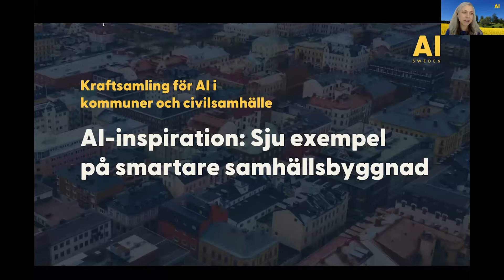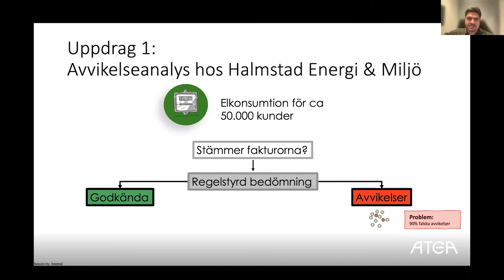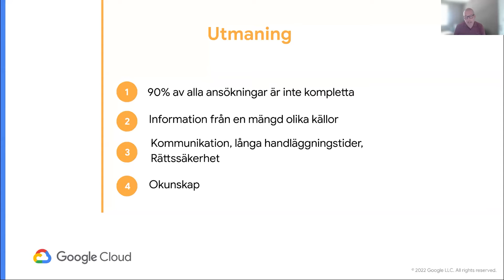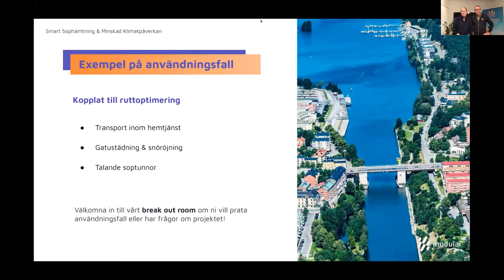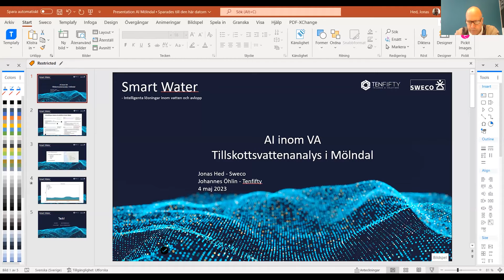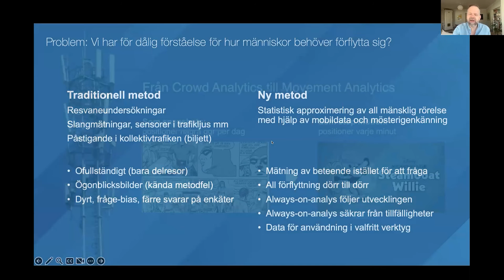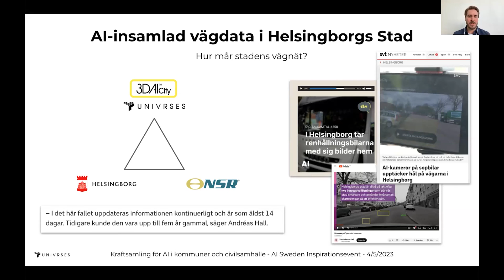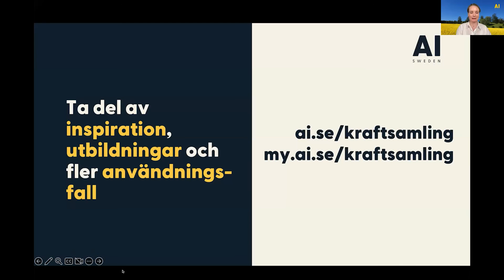AI-Inspiration: Sju exempel på smartare samhällsbyggnad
Inom ramen för projektet Kraftsamling för AI i kommuner och civilsamhälle är en återkommande fråga från både kommuner och civilsamhället:"Vad kan vi använda AI till?"

I ett webbinarium den 4 maj 2023 bjöd AI Sweden in sju företag att visa konkreta exempel på vad de hjälpt sina kunder med, där AI på olika sätt använts för smartare samhällsbyggnad.

00:00 Inledning, om AI Sweden och Kraftsamling för AI i kommuner och civilsamhälle
09:11 Johan Lennartsson, Atea, om Det smarta elnätet
16:46 Peter Hedberg, Google, om Interna processer inom bygglov
24:18 Magnus Isenberg , Modulai, & Göran Hellström, Södertälje kommun, om Smart sophämtning & minskad klimatpåverkan
32:20 Amy Loutfi, Neurlearn, om Att mäta hur grön staden är
39:25 Johannes Öhlin, Tenfifty, & Jonas Hed, Sweco, om AI inom VA - Tillskottsvattenanalys
47:33 Jonas Järnfeldt, The Train Brain, om Bättre förståelse för rörelse- och resandebehov
56:06 Alfred Lindberg, Univrses, om AI-insamlad vägdata
1:06:23 Avslutning
AI Sweden is the Swedish national center for applied artificial intelligence. Our mission is to accelerate the use of AI for the benefit of our society, our competitiveness, and for everyone living in Sweden.